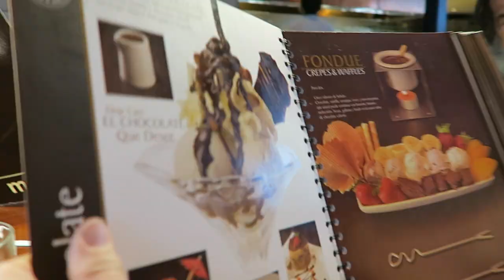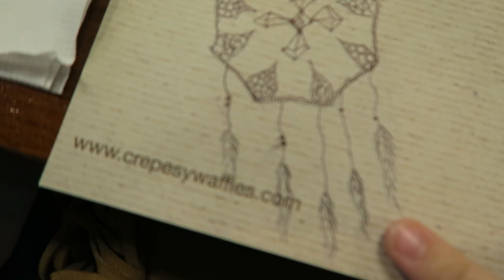TRYING CREPES AND WAFFLES FOR THE FIRST TIME??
sc & twitter- @lillyecheverri